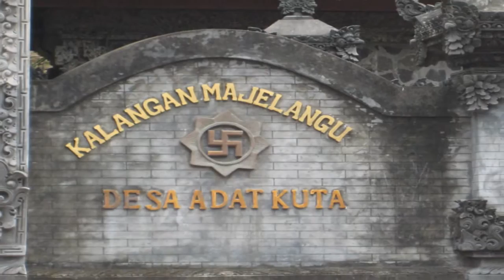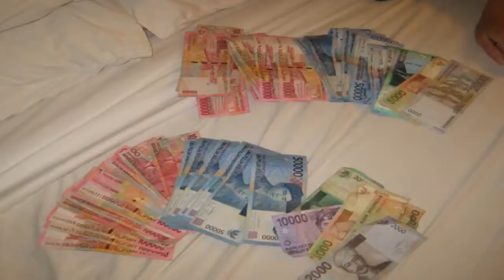3Rd wedding anniversary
This our holiday in Bali for our 3rd wedding anniversary!